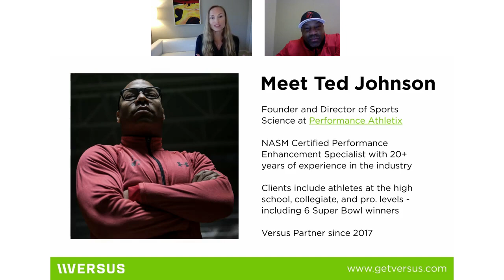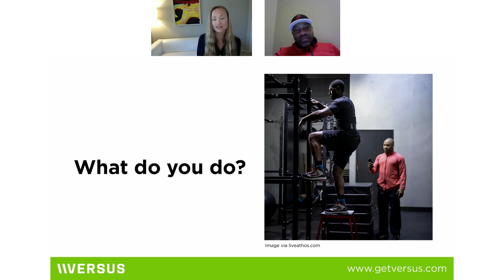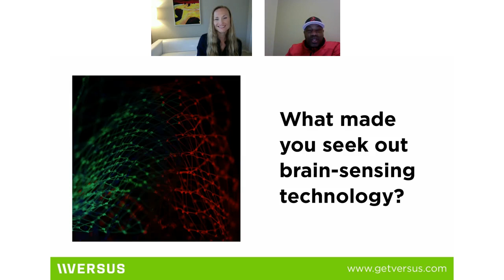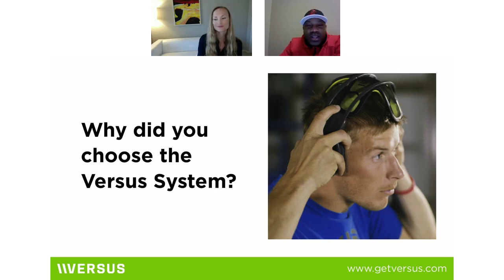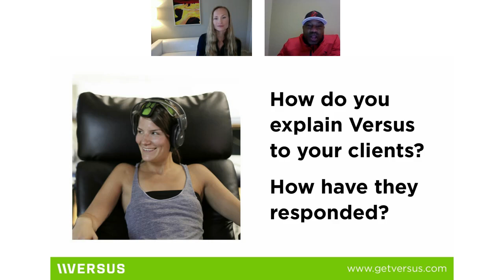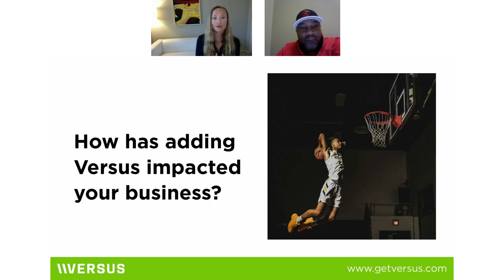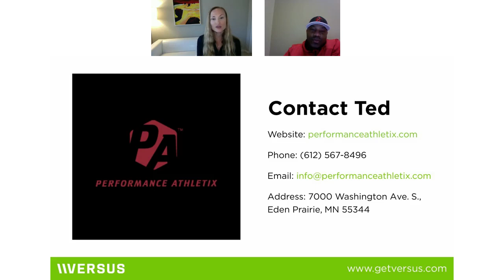Professional Perspectives | A chat with Ted Johnson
Olympic athletes, Super Bowl winners, national champions. Ted Johnson has trained them all. In this chat with Versus' CEO, Ted tells his story and explains how he uses Versus to help his clients maximize their performance on and off the court.

Ted Johnson is a performance coach with over 20 years of experience. He's the founder and Director of Sports Science at Performance Athletix, where he trains young athletes to succeed at the high school, collegiate, and professional levels. Ted has been a Versus Partner since 2017. Learn more about Ted and Performance Athletix